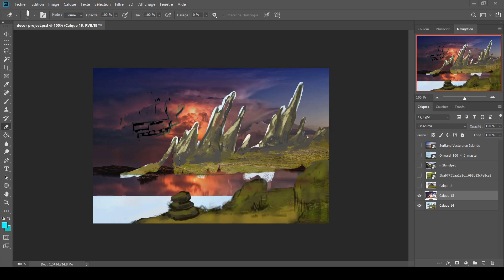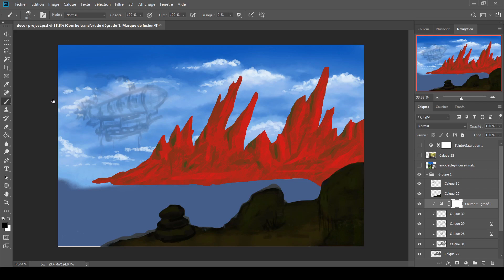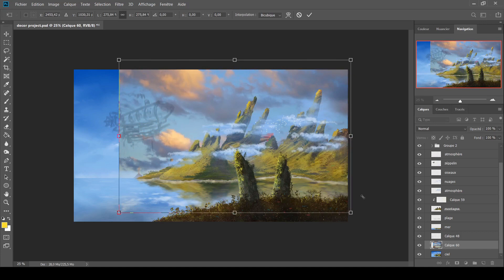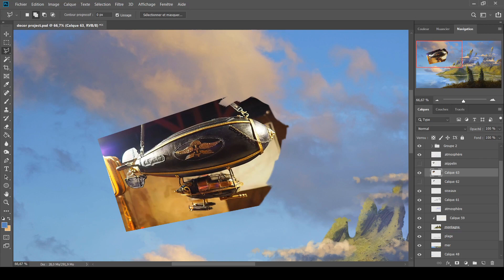In front the sea - Digital painting Timelapse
Personal illustration